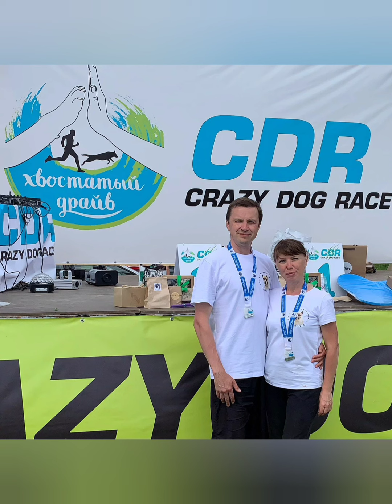амстаффы Ценный Приз за Хвостатом Драйве 2022. Crazy Race Dog.